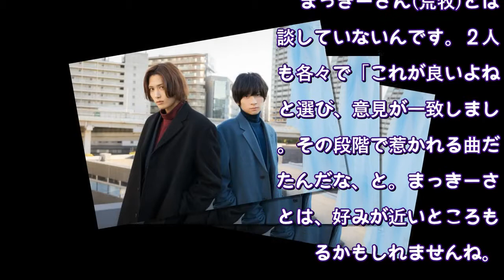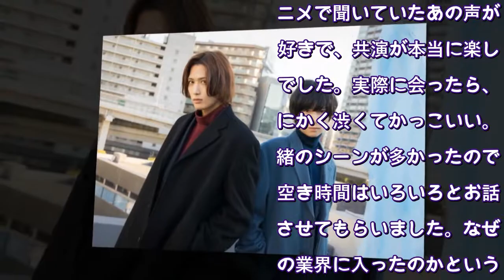‹まっきーとけんた›荒牧慶彦の天然ボケに水江建太「何の話なんですかコレ！(笑)」‹インタビュー›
まっきーとけんた、2nd single発売＆ドラマ「たびくらげ探偵日記」放送へ！撮影＝玉井美代子
2.5次元系舞台を中心に活躍する荒牧慶彦と水江建太が組んだ期間限定ユニット「まっきーとけんた」。DRAMA CLIPと同時に公開された1stシングル「Calling...」が注目を集めた。その後も怒濤の展開で、２ndシングル「Nothing but...」のリリースを発表、さらに1/6(木)スタートの連続ドラマ「たびくらげ探偵日記」(夜0:59-1:29ほか、MBSほか)でW主演と、ファンをワクワクさせる情報が目白押しだ。

憧れの声優・津田健次郎と共演！

——2ndシングル「Nothing but...」の制作にあたり、２人で相談したことはありましたか？

水江建太：候補が何曲かある中で選んだんですけど、実はまっきーさん(荒牧)とは相談していないんです。２人とも各々で「これが良いよね」と選び、意見が一致しました。その段階で惹かれる曲だったんだな、と。まっきーさんとは、好みが近いところもあるかもしれませんね。

荒牧慶彦：けんたが同じ曲を選んだと聞いて、びっくりしました。僕は普段からあまり迷わなくて、たとえば洋服を選ぶ時も「よし、これ！」という感じで即決するんです。今回の曲も、第一印象ですぐ決めました。

——この曲はドラマ「たびくらげ探偵日記」の主題歌です。YouTubeで公開中の「Calling...」DRAMA CLIPと地続きの世界ですが、違う魅力も生まれているのでは。

荒牧：世界観がより明確になっていると思います。DRAMA CLIPでは「たびくらげ」という探偵を２人でやっているという漠然とした表現でしたが、なぜこうなったのかという２人の過去や、未来も少しずつ明らかになっていきます。

水江：時系列的にDRAMA CLIPより前の時期も描かれます。２人の関係性がより深く理解できるので、そこも見どころになるんじゃないかと。

荒牧：ドラマを見てからDRAMA CLIPを改めて見ると、もっと楽しめると思います。

——ドラマには岡宮来夢さんや津田健次郎さんなど、驚きの顔ぶれも参戦しますね。

荒牧：ありがたいですね。来夢くんとはイベントなどでニアミスはあったものの、がっつり共演するのは初めてでした。今回は僕の弟役なんですが、すごく明るくて、自分と少し雰囲気が似ているような気がします。

水江：来夢は過去にも共演していますし付き合いも長いから、もともと仲が良くて。相変わらずと言いますか(笑)、今回の作品に出てくれてありがとうという気持ちです。

荒牧：津田さんに関しては、僕はアニメ「遊☆戯☆王 デュエルモンスターズ」(2000年～2004年、テレビ東京系)ど真ん中世代なので、海馬瀬人を演じていた頃から大好きで。お芝居で共演できるのは本当に光栄ですし、津田さんは声優が本業ながら声だけじゃないお芝居の仕事もやっていらっしゃるので、「何でもできる人だな」と思いました。

水江：津田さんとお会いするのは初めてでしたが、僕もアニメで聞いていたあの声が大好きで、共演が本当に楽しみでした。実際に会ったら、とにかく渋くてかっこいい。一緒のシーンが多かったので、空き時間はいろいろとお話しさせてもらいました。なぜこの業界に入ったのかというお互いの過去とか、今の活動など、深い話まですることができて。本当に気さくで優しく、すごく紳士で、こういう大人になりたいなと感じましたね。

NEXT：2人のキーワードは”ゲーム”⁉ (2/3)
1 2 3